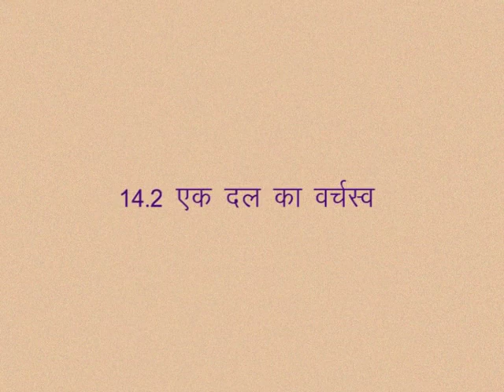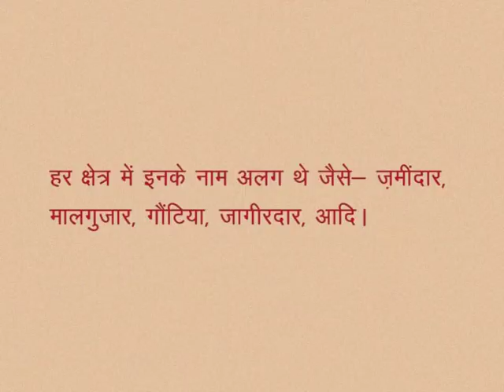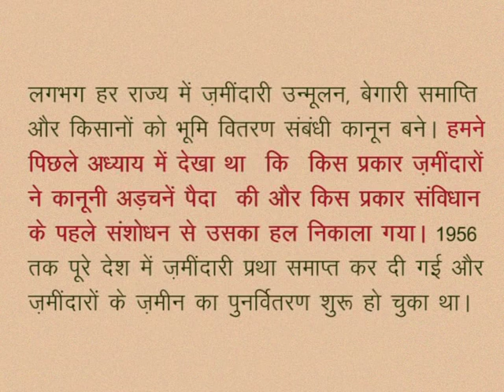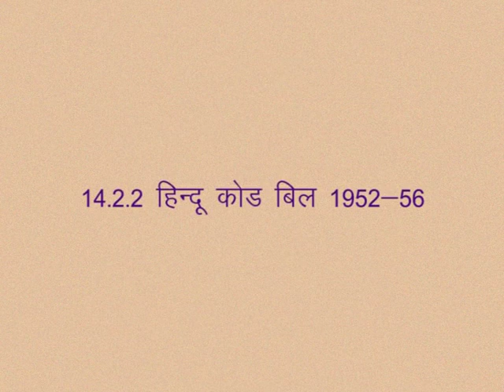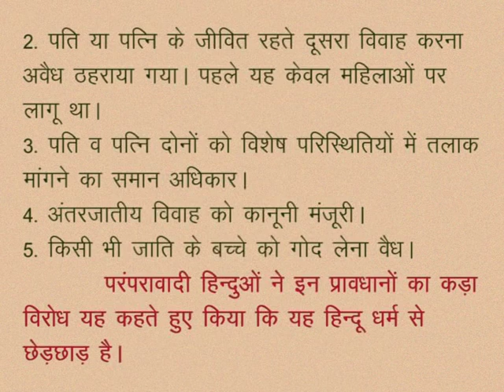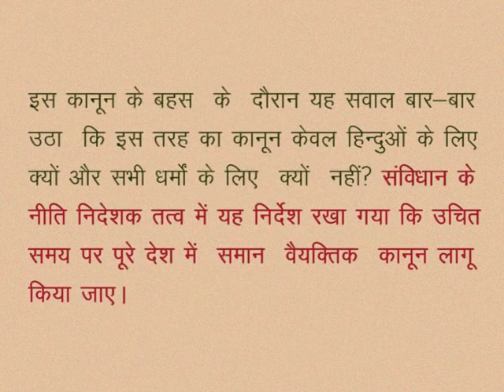CLASS 10th SOCIAL SCIENCE | CHAPTER 14 Functioning of democracy & political institutions in India